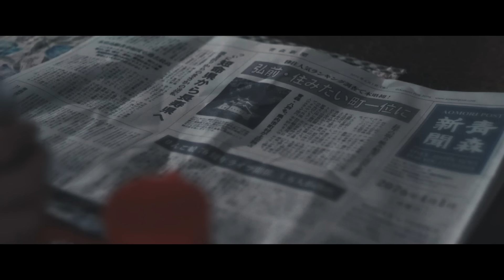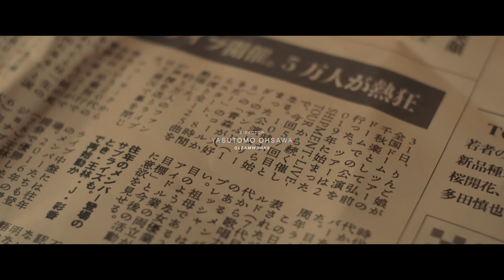SEBADAVA MAINEBION / RINGO SISTERS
2016年のアイドル日本一から60年、2076年奇跡の再結成。
小山内イネ 78歳、斉藤ミツ 78歳、福士ウメ 76歳、葛西フデ 75歳
再デビュー曲「SEBADAVA MAINEBION」（せばだばまいねびょん）
※津軽弁初心者の方は字幕機能をご利用ください

[STORY]
時は2076年4月1日。
多くのファンを魅了し続けた華やかなアイドル時代も今は昔。現在は愛孫の「ふじ」と一緒に、津軽の古民家でりんご農家を営みながらひっそりと暮らす元りんご娘・小山内イネ。
幸せに暮らしていたある日、新聞の見出しを飾る「青森県、魅力度ランキングついに1位」の文字がイネの目に飛び込む。
自分たちの活動が身を結んだと安堵する反面、これまで「りんごしかない」「短命県」など散々貶された過去がフラッシュバックし、「どうだ、見たか」という高ぶる感情がイネを襲う。
かつての仲間、ミツ、ウメ、フデと再会を果たした4人は現役時代さながらのダンスとボーカルで、青森県への想いを咆哮する。

[Profile]
RINGOSISTERS
MITSU SAITO (Vocal),
UME FUKUSHI (Vocal),
INE OSANAI (Rhyming/Scream),
FUDE KASAI (Rhyming/Scream)

Ex-Ringo Musume, Ine Osanai, enthralled many fans during her pop idol age.

Now she lives in solitude in the country side, in a traditional house in Tsugaru (Aomori prefecture) as an apple farmer with her grand daughter Fuji.

One day, the headline in the newspaper caught her eyes, [ Aomori-ken, ranks number 1 as the most attractive prefecture in Japan.]

She is relieved that her efforts during her active promotion and representation for the prefecture whilst a pop idol had finally paid off.  Her emotions were running high as the stereotype of her hometown as [ Only apples in the town], [Short-lived prefecture] has finally been displaced.

Reunited with her ex-Ringo musume members, Mitsu, Ume, Fude, the foursome danced and sang like the olden days, roaring out their love and respect for Aomori-ken.

[CD data]
Fours / RINGOMUSUME
RMCD1015
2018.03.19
2,315JPY(tax-out)